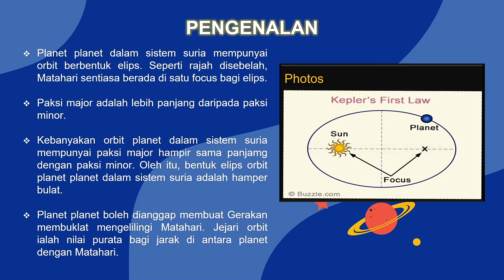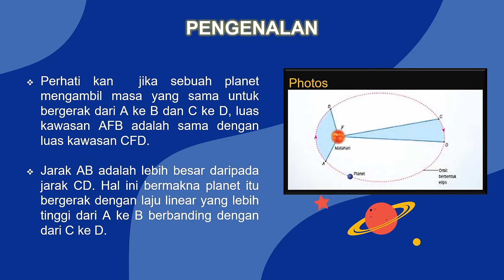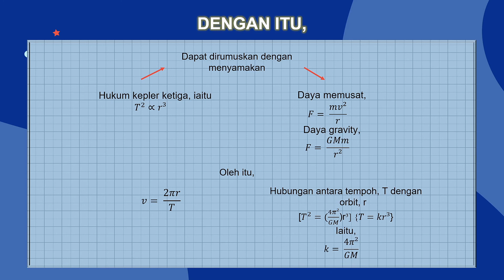3.2 HUKUM KEPLER - NUREEN AINA FASIHIN 4B 21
FIZIK TINGKATAN 4 KSSM
3.2 HUKUM KEPLER
SMK PPP TUN RAZAK
JERANTUT PAHANG